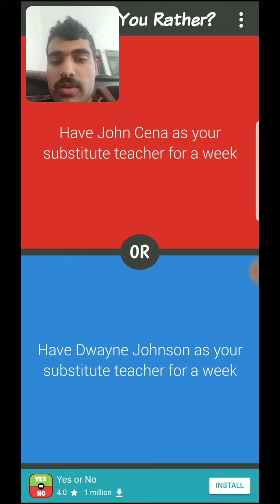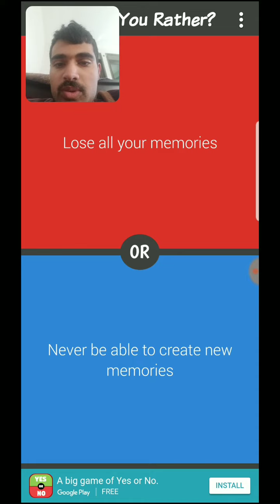Would You Rather Part 63